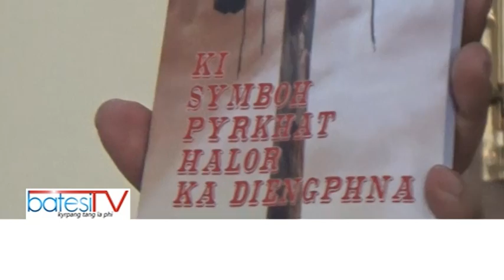LA PYLLAIT PAIDBAH ÏA KA KOT “KI SYMBOK PYRKHAT HALOR KA DIENGPHNA”